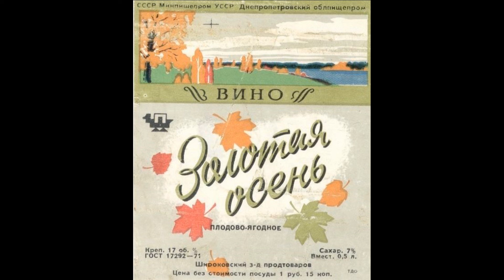Far native aspens (Далёко родные осины)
Lyrics: Aleksey Fatyanov
1945

Далёко родные осины,
Далёко родные края...
Как мать, дожидается сына
Родная сторонка моя.

Там в доме нас ждёт-ожидает
Родимая мать у дверей,
Солдатское сердце тоскует
О родине милой своей.

Россия, Россия, Россия...
Мы в сердце тебя пронесли.
Прошли мы дороги большие,
Но краше страны не нашли...